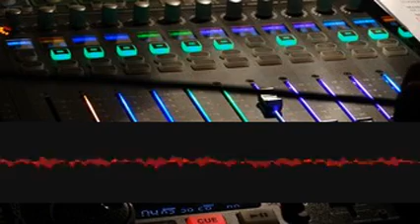Scratchingchoirmaster Division mrirjemtvk